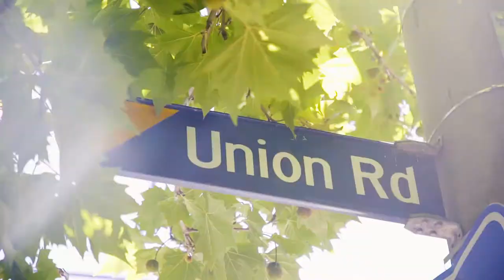Woodards - Expert Agent Series 2 - Home Timber & Hardware